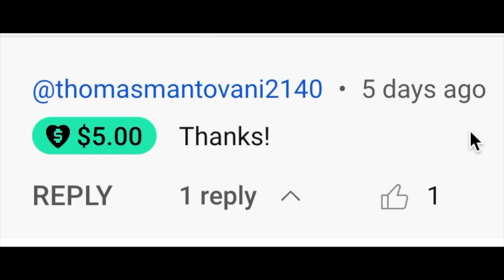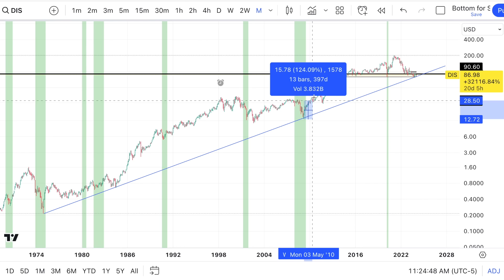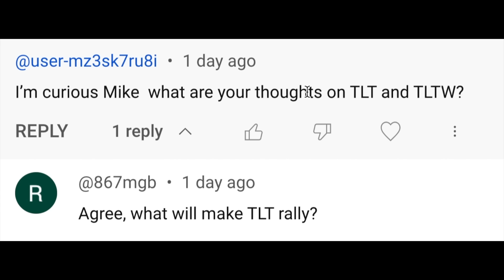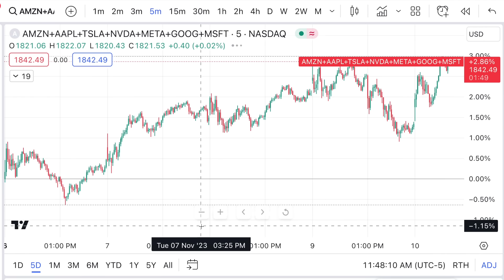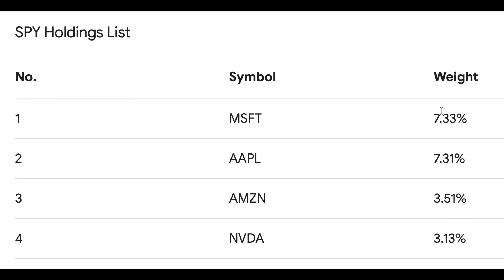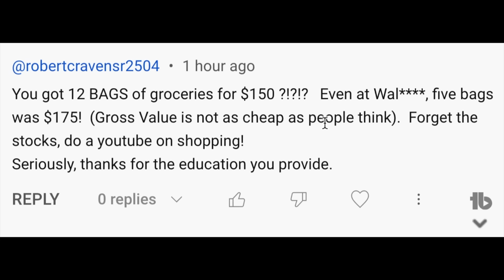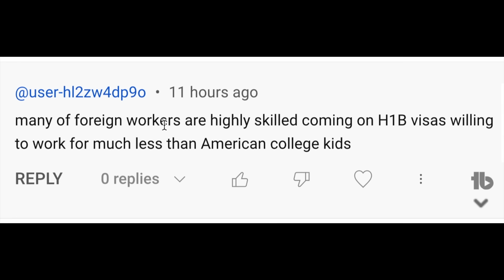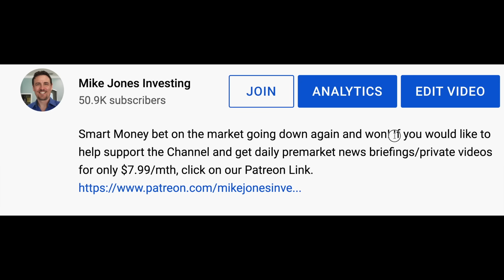Get "ANSWERS" To Your Questions On The Mag 7, Bond ETF Setups, LT Investing & More!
Come get stock market questions answered about TESLA, NVDA, the rest of the Mag 7 and more. Check it out!